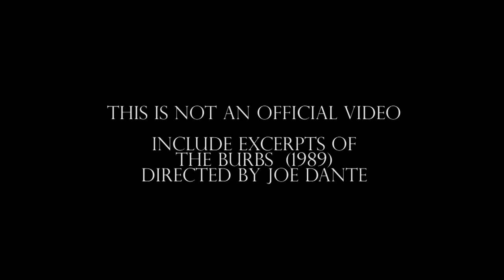Alice in Chains - Brush away (2023)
Alice in Chains - Brush away (2023) is a tribute video, not official.
Brush away is a song by Alice in Chains, written by Mike Inez, Sean Kinney, Jerry Cantrell, Layne Staley.
Included in "Alice in Chains" (1995).

Alice in Chains - Brush away (2023) include excerpts from "The Burbs" (1989). Directed by Joe Dante.

This video is a production by Diego Paúl Villavicencio Ordóñez, 2023.